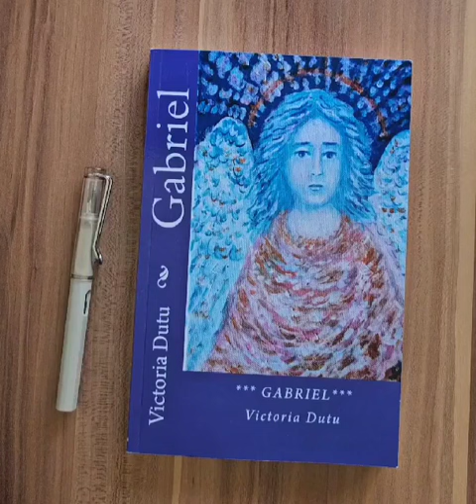Download my novel Gabriel from my website and send me €5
I invite you to read my novel Gabriel.
Go on my website and see my novel Gabriel in English, Spanish and Romanian. Download it and make a donation,  €5, or another amount for my cultural activity. In August I will be again at the Viento Poetry Festival in Medellin Colombia. Thank you for your generosity and support 🙏 Victorita Dutu